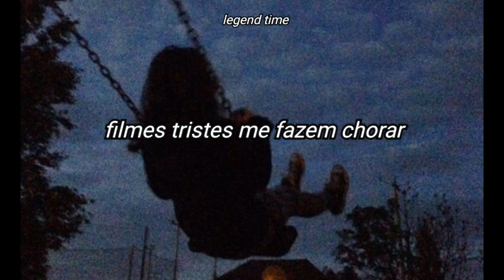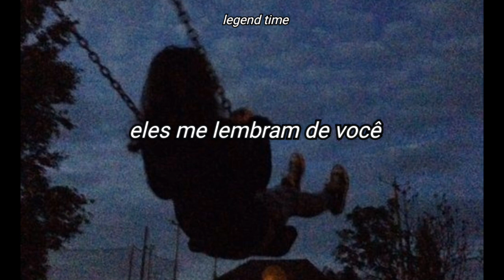still corners - sad movies (legendado)